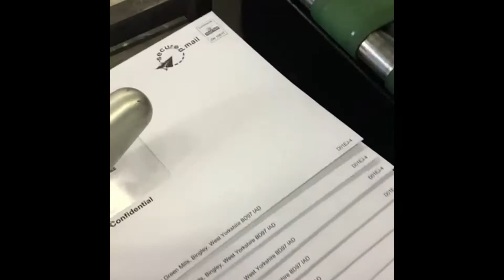MailVision Read Print Verify on CMC250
MailVision read print verify on CMC250. Reading OCR (any fonts) or barcodes (linear or 2D). Interfacing with Norwix (formerly inc.jet) print heads. Full piece tracking. Exit validation for end to end integrity of each mail piece. Full integration with CMC250 and customer IT workflow.